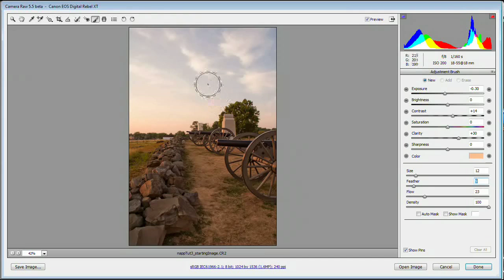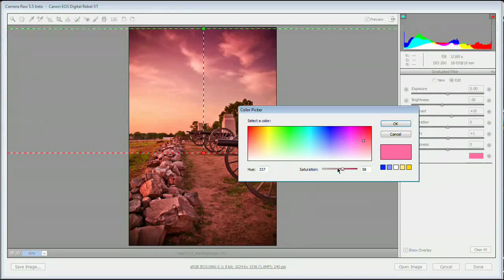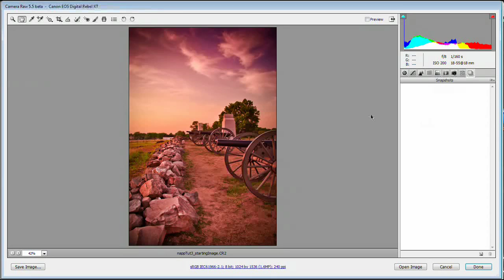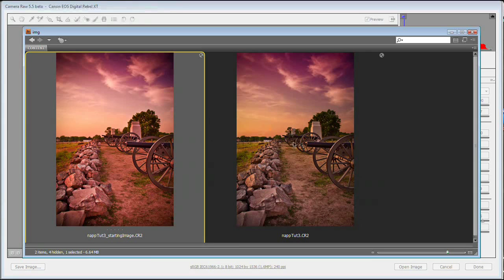Add Dramatic Color to Photographs: Photoshop Tutorial!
This is a tutorial that should really help some of you photographers out there. We will start with a base RAW file from an 8 megapixel low-end Canon digital camera and we will  open it with Photoshop and use the Camera Raw editor to make these changes. Learn all about using the Camera RAW editor and what the different sliders do and why/how you can use them to create really bold effects to your photographs.